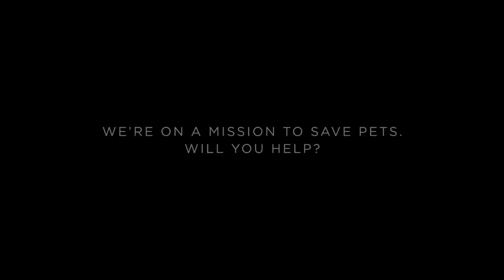Enzo's Story - Summer to Save Lives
▶ Lost and roaming Valley streets, practically unable to see or hear due to the severe mats taking over his little seven-pound body, 5-year-old Enzo, a Toy Poodle, was a sight for sore eyes upon his entry into AHS’ Second Chance Animal Hospital.

The mats were a clear sign of neglect and hid a variety of ailments, ranging from malnutrition and a body condition score (BCS) of a two out of nine – with one being severely emaciated and nine being severely overweight – as well as parasites and a small wound to his ear. Blood work revealed that he was also anemic and his teeth had been just as neglected as the rest of his little body.

In a matter of days, Enzo received a dental exam and cleaning, mercy groom, nutritious food and an abundance of love. Despite all of the poking and prodding by AHS veterinarians, Enzo loved the gentle touch of AHS staff and soon found himself on an AHS field trip as a shelter ambassador. Before the day was done, he had a new forever home with a family that loved him unconditionally.

to join our mission to save lives!

Join us on social media and share our stories! Be sure summertosavelives into your posts on Facebook, Twitter and Instagram.